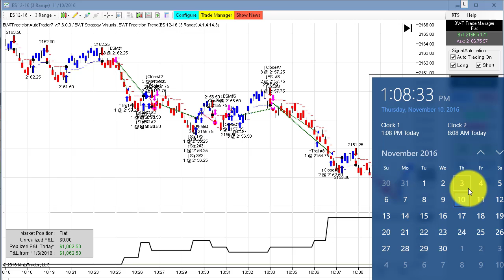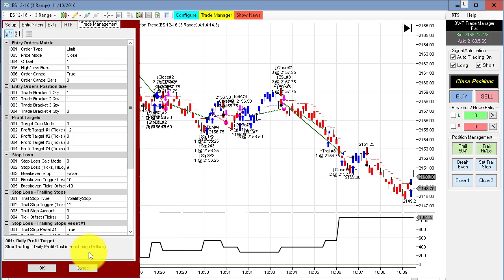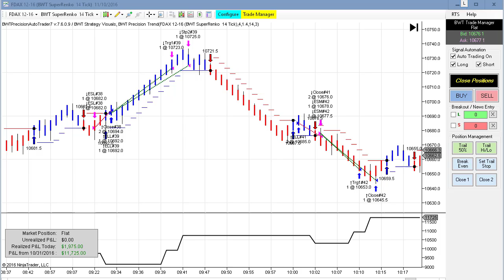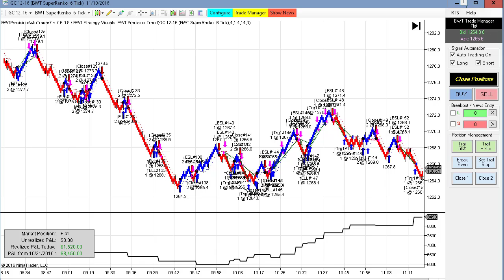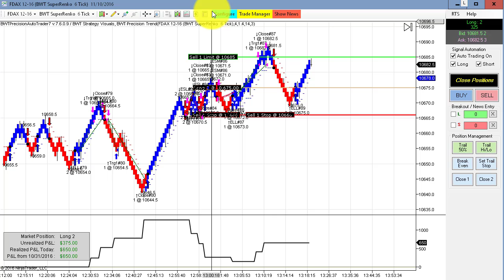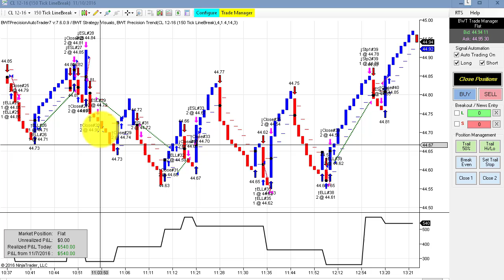Algorithmic Trading, Algo Trading, Robotic Trading Blue Wave Trading, Day Trading Softwar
FDAX, Crude Oil, E-Mini S&P Algorithmic Trading, Algo Trading, Robotic Trading Oil Money, Blue Wave Trading, Day Trading Software Please Read the Risk Disclosure